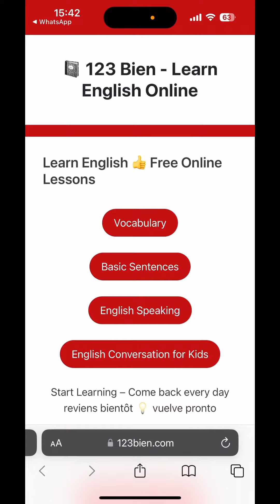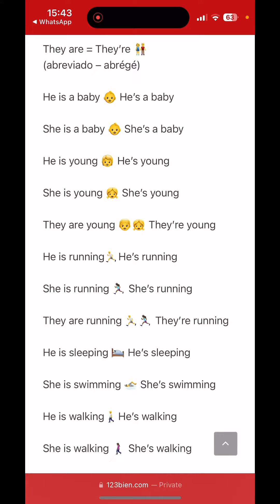Ingilis dilinə yeni başlayanlar üçün hazır sözlər/mətnlər/tələffüz